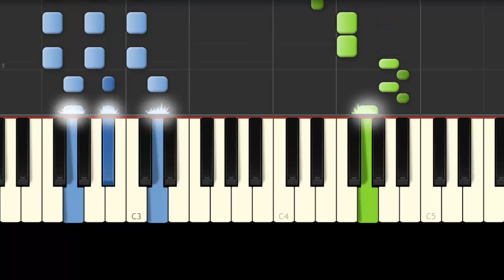Laín / La Voz de tu Alma / Openng / Piano Tutorial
🏆Aprende a Tocar Esta Canción en Mas Instrumentos Musicales:
🔹Guitarra → pendiente
🔹Melódica →